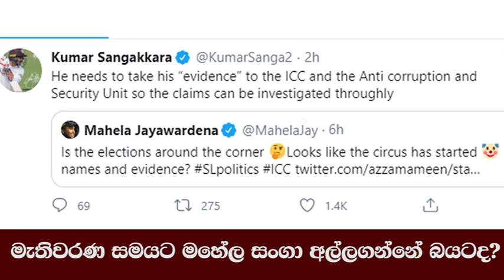Political Week | Mangla will Create next President?